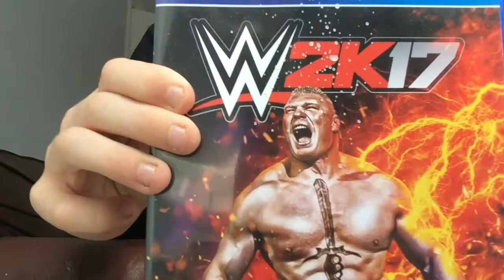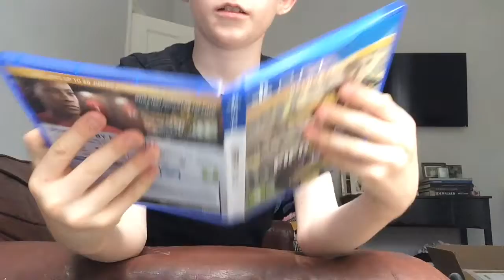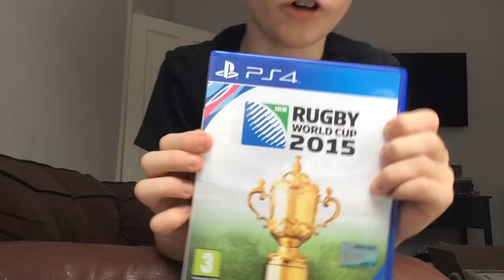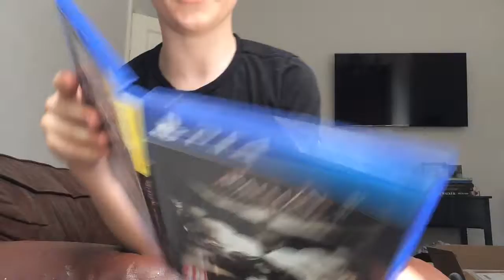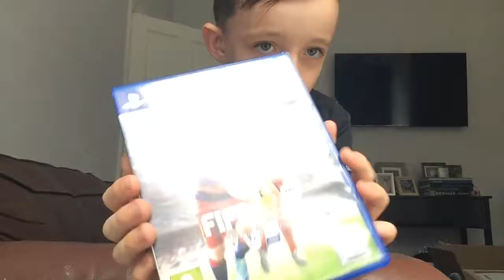My PS4 Games + Psvita +headphones + controllers review